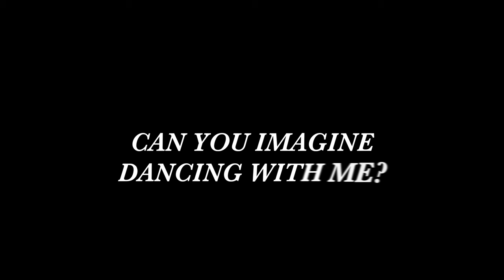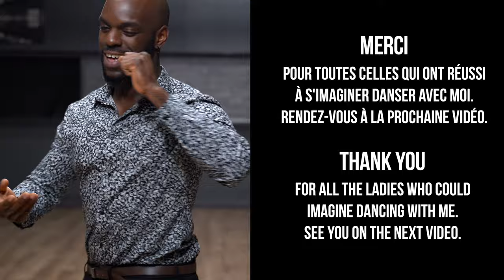Can you imagine dancing kizomba with me 2 - Ennuel Iverson - Kizomba 2020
Thank to Mylah for this amazing video, was a pleasure worked with you !